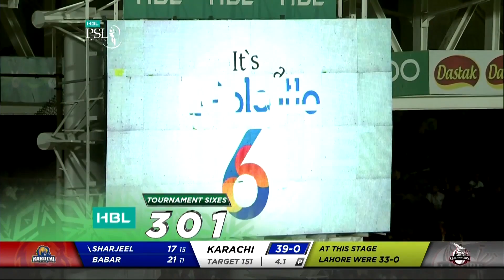Sharjeel Khan Thrilling Batting Highlights Against Lahore | Lahore vs Karachi | Match 26 | PSL 5|MB2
Sharjeel Khan Thrilling Batting Highlights Against Lahore | Lahore vs Karachi | Match 26 | PSL 5

Cricket fever in Pakistan is on the rise as Pakistan Super League’s Fifth season progresses. We’ve seen some terrific displays of all round cricket. The competition is heating up among fans as their favorite teams take on each other in some nail-biting matches.